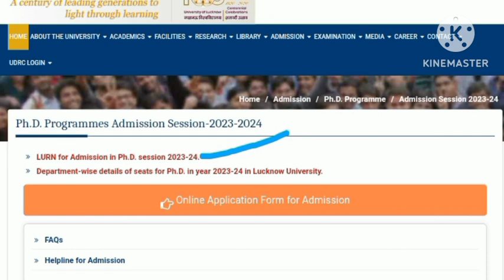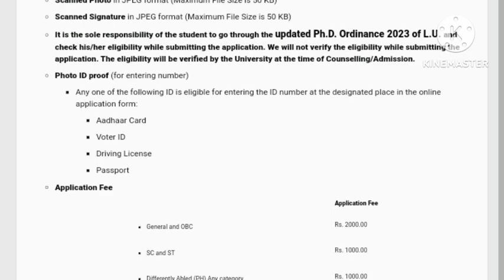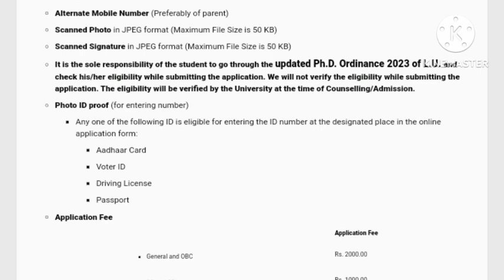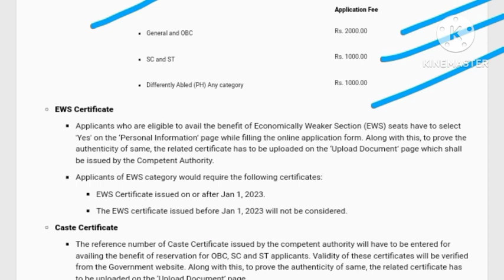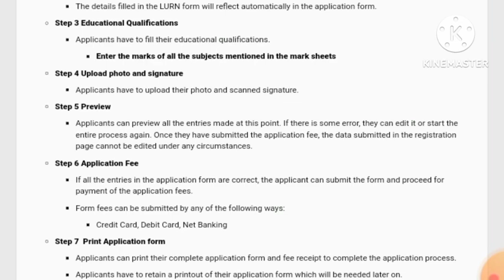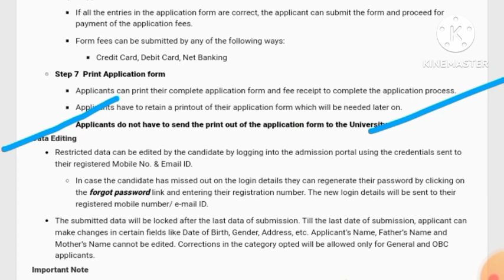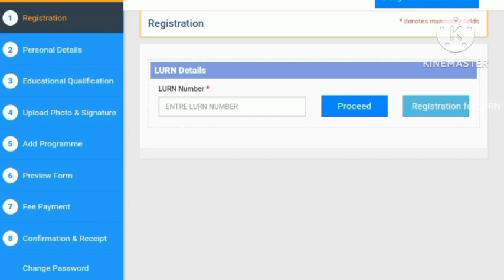💥🔔😱🎓PhD NEW ADMISSION NOTIFICATION 2024//LUCKNOW UNIVERSITY PHD ADMISSION NOTIFICATION 2024🧑‍💻✍️👍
Your Queries👇👇👇👇
 Teaching Recruitment